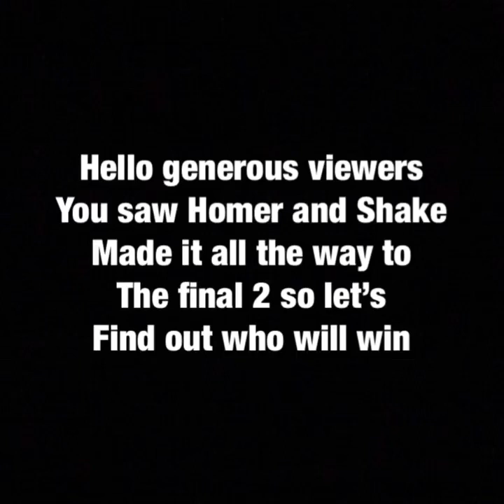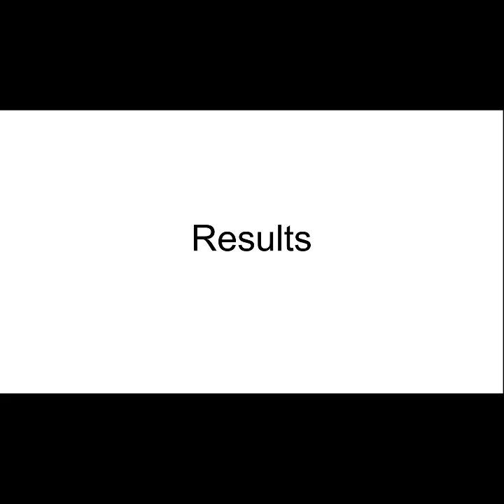Character Elimination Episode 26 (Season 1 Finale)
See you in season 2